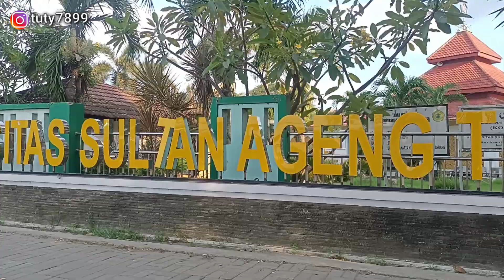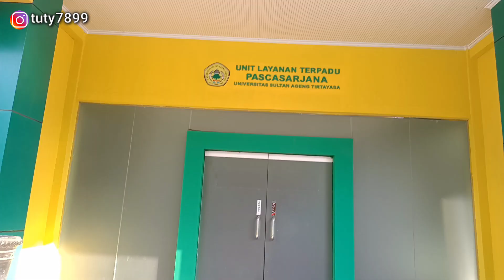KELILING KAMPUS UNTIRTA SERANG